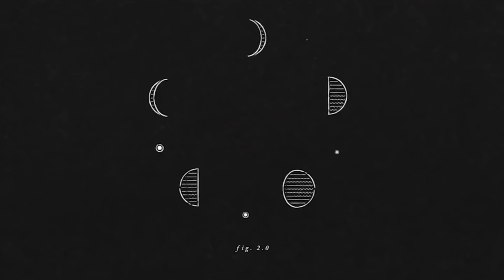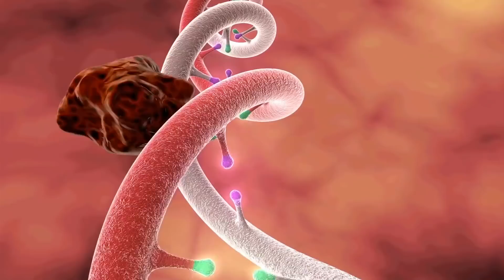10億年後的地球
我有時候不禁覺得，科學真的是非常不可思議的東西。
因為科學既沒有辦法回答20年後，等待人類的將會是什麼，也沒辦法預知我們明日的命運，卻能大致計算出10億年後我們所生活的地球將會發生什麼事情。
透過製作這部影片，並查詢了許多資料之後，我們了解到已經有許多藝術作品--大多是書本或是電影，甚至是電子遊戲，都已經想像過數億年後的遙遠未來。
不過和這些文學以及遊戲中的幻想相異，科學家們則有著截然不同的想法。
我們即將要展開前往遙遠的未來世界的旅程。